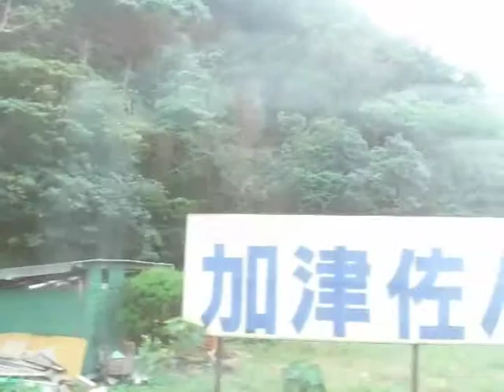島原鉄道キハ20系が南目線を走る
2007年10月13日（土）、最初で最後となった島原鉄道廃止区間に乗り鉄に行った際にデジタルカメラで撮影したものです。2008年3月31日をもって南目線と呼ばれた区間のうち島原外港〜加津佐間が廃止、そして国鉄色、島原色と塗り分けられたキハ20も引退しました。以前同じデータを使用した動画をUPしましたが、今回たまたま復旧出来た外付けHDDにデータが残っていたためiMovie'09を使用しほぼノーカットで再度UPしました。もともと動画データの画質は低いのですが以前の動画より若干ながら動画が鮮明になっているかと思います。